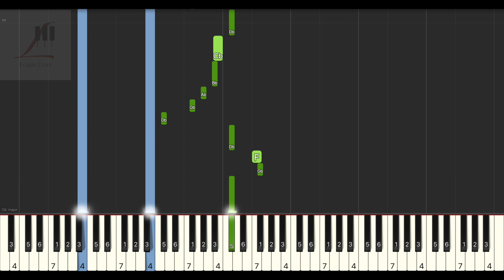5566 存在 鋼琴教學 Synthesia 琴譜